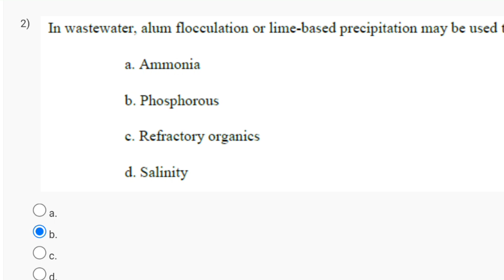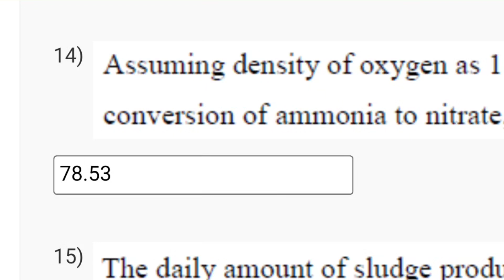Wastewater Treatment And Recycling Week 9 Quiz Assignment Solution | NPTEL 2024 (July) | SWAYAM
wastewater treatment and recycling 1_feedback_guntur 18
nptel assignment solution 2023
wastewater treatment
nptel week 0 assignment answers
assignments

This video is for providing Wastewater Treatment And Recycling

This video is made in topic of Wastewater Treatment And Recycling